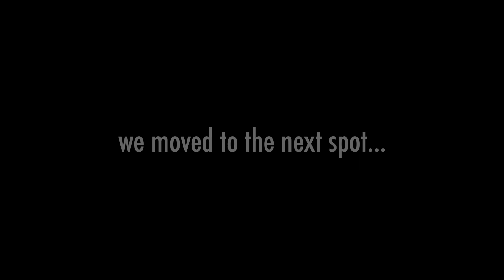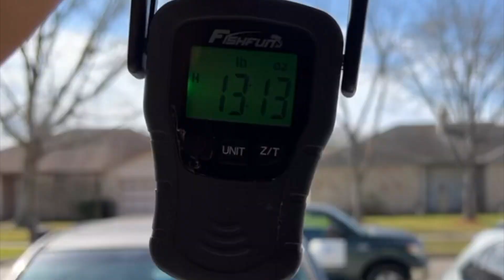SEA MONSTER CAUGHT While Fishing In Matagorda, Tx (LIMITS!)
Woke up early and went to Matagorda to do some state waters, snapper fishing. What a great ￼and beautiful day!